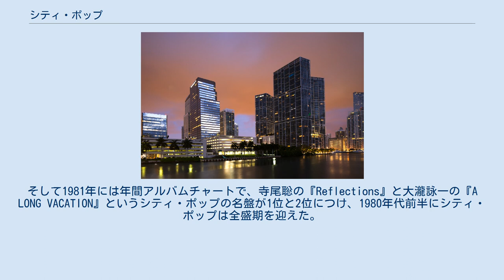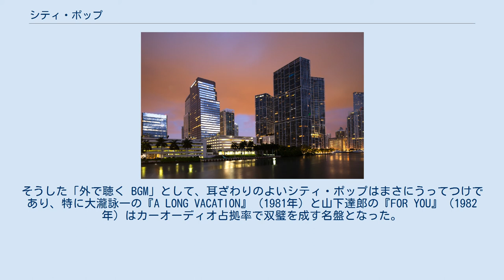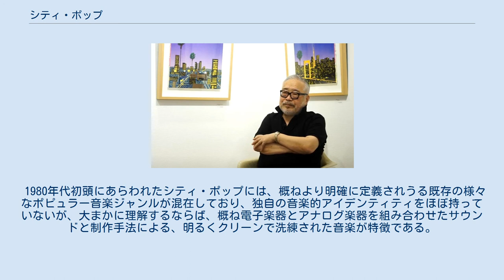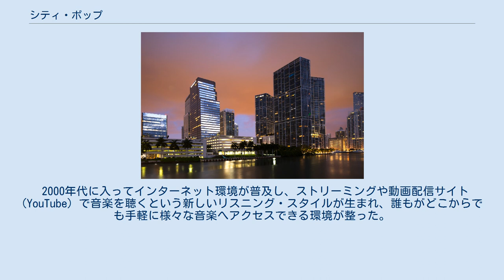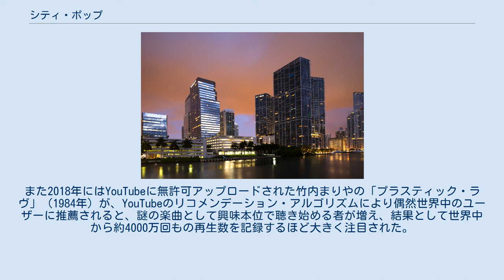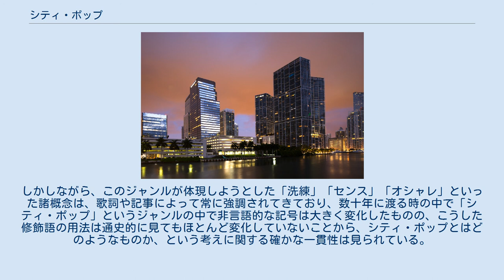シティ・ポップ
J-POP
シティ・ポップ (city pop) は、1970年代後半から1980年代にかけて日本でリリースされ流行した、ニューミュージックの中でも特に都会的に洗練され洋楽志向のメロディや歌詞を持ったポピュラー音楽。
主要なアーティストの多くがシンガーソングライターであり、もっぱら日本語で歌っていた点も特色にあげられる。
 ロックとフォークの日本版ハイブリッドといえるニューミュージックを母胎とする点で、シティ・ポップは洋楽（特にアメリカ音楽）の日本独自なアレンジという側面を持つ。
決まったスタイルのサウンドは無く、「明確な定義は無い」「定義は曖昧」「ジャンルよりもムードを指す」とされることもある。
 「シティ・ポップ」は商業的な便益のために後付けされた用語であり、制作過程ではシティ・ポップを想定していない場合もあるため、歴史認識や制作意図を説明する場合は用語の使用に注意が必要である。
 1960年代後半から現れた自作自演のフォークやロックのうち、演奏やアレンジに凝った楽曲が1970年代になると「ニューミュージック」とカテゴライズされ、従来の楽曲との差別化が図られたが、その枠組みは次第に拡散して曖昧となった。
そのため「洗練された都会的なニューミュージック」を他と一線を画するために作られたのが「シティ・ポップ」というカテゴリであり、発案者ははっきりしないが、ジャンルを提示することで作品を売りやすくするという商業的意図が元にあった。
「city pop」はネイティブには通じない和製英語であり、当初は主に「シティ・ポップス」と呼ばれたが、後に「シティ・ポップ」が定着し、1970年代からレコードのライナーノーツでその語が使われ始めている。
 音楽性の面でシティ・ポップの源流と一般に挙げられるのは、軽快なロックサウンドに日本語歌詞を乗せた先駆的バンドのはっぴいえんど（1969年-1972年）であり、またシュガー・ベイブのアルバム『SONGS』（1975年）もシティ・ポップの嚆矢と言われることが多い。
そのシュガー・ベイブのアルバムを起点とし、その後に活躍した大瀧詠一、山下達郎、吉田美奈子、荒井由実、竹内まりや、大貫妙子、南佳孝などがシティ・ポップの基盤を作り上げていったとされる。
なお、シュガー・ベイブに限らず、シティ・ポップの主要アーティストはほとんどが東京出身者もしくは東京を拠点に活動した者たちだった。
従ってシティ・ポップで歌われる「シティ」とは高度経済成長を経た「現代の東京」であり、それもリアリズムから一歩引いた、広告都市的な消費の街というフィクション性を多分に含んでいた。
そうした「シティ」における、お洒落なライフスタイルや都会の風景、時には都市生活者ならではの孤独感や哀愁を、良いメロディと洒落たコードに乗せて歌い上げたのがシティ・ポップだった。
 シティ・ポップが成立した背景には、日本人の生活水準の向上と、変動相場制導入と円高による海外の文物の流入、いわば東京の国際都市化という社会的変化があり、シティ・ポップの盛衰は日本経済の盛衰と重なるところが多い。
 バブル前夜、日本人の生活がどんどん豊かになって、一般市民の中に経済的、精神的余裕が生まれていった。
そんな中で、平日は街で夜遊びして、オフには伊豆とか湘南でサーフィンするという若い人たちのライフスタイルが構築されていった。
平日と週末、都会の夜の喧騒とビーチのリゾート感覚がセットで、多くの人の意識にあったんだ。
全てにおいて勢いがあって、手探りで新しいものを作ろうという時代の雰囲気。
そんななかでシティポップという流れができてきて、聴く人にもウケたんだと思う。
 — 角松敏生 1970年代において、シティ・ポップ・アーティストの多くはライブ行脚よりはスタジオでのレコード制作に重点を置いていたため、松任谷由実などの例外を除けば、シティ・ポップはまだ東京周辺でのムーブメントに過ぎず、全国区でのヒット曲はあまり生まれていない。
しかし1970年代末、YMO がシティ・ポップをさらに先鋭化させたテクノ・ポップで世間の耳目を集めたことで、彼らの周辺のシティ・ポップ・アーティストたちにも次第に関心が向けられるようになった。
そして1981年には年間アルバムチャートで、寺尾聡の『Reflections』と大瀧詠一の『A LONG VACATION』というシティ・ポップの名盤が1位と2位につけ、1980年代前半にシティ・ポップは全盛期を迎えた。
1980...